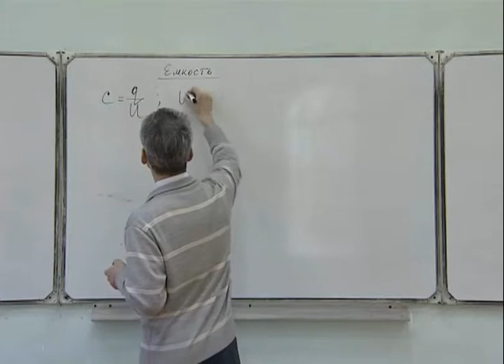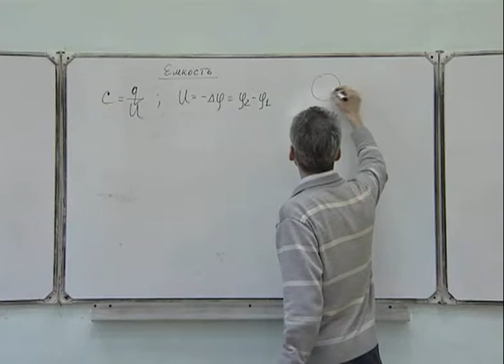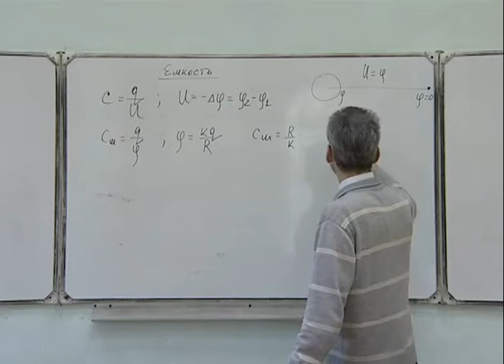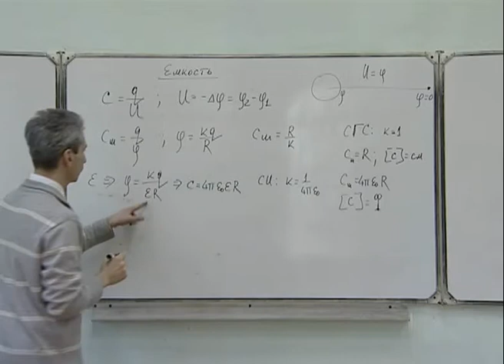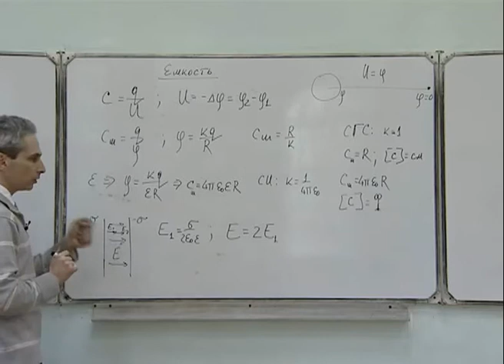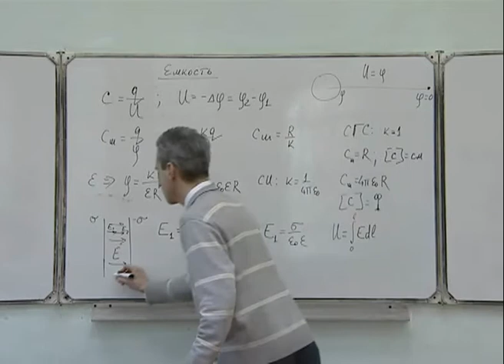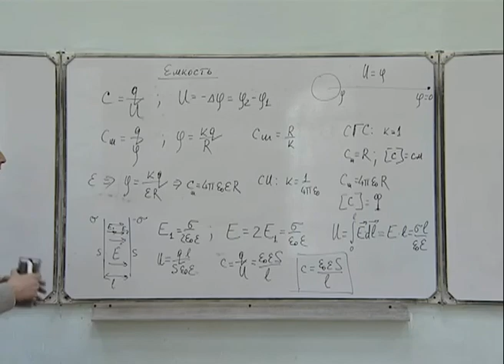Электромагнетизм Л5.1. Электроемкость